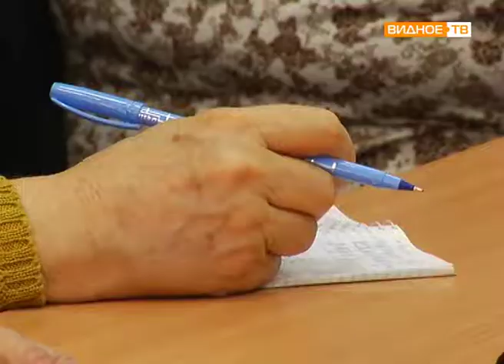"По-скандинавски" - открытие секции по скандинавской ходьбе в посёлке Развилка